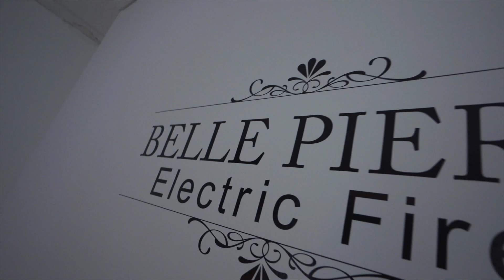BallyMount fireplaces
Ballymount fireplaces, Dublin, Ireland